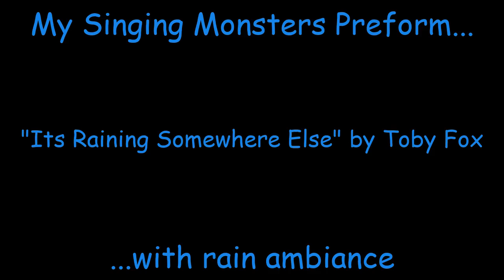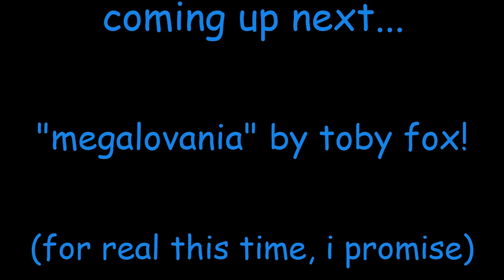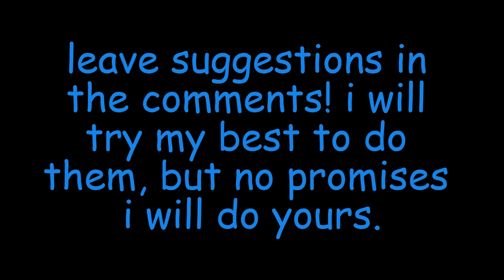Undertale: It's Raining Somewhere Else - My Singing Monsters Cover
This is a cover of the song "It's Raining Somewhere Else" from Undertale! I also did all the editing in the video myself, so I hope you enjoyed that! If you want to use this in a video, feel free, just give me credit! Whenever I post, I will try to make it as high quality as I can.

Timestamps!
0:00 Introduction
0:09 It's Raining Somewhere Else Cover
2:50 Next Cover Reveal & End card

Background fully custom, so hope you liked that!